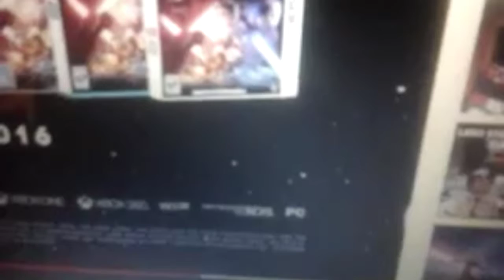FNAF Show Season 6 episode 55 "meet the mighty puppet".(parody)